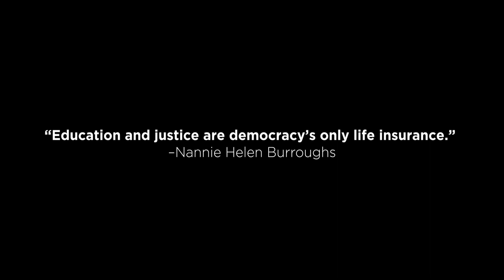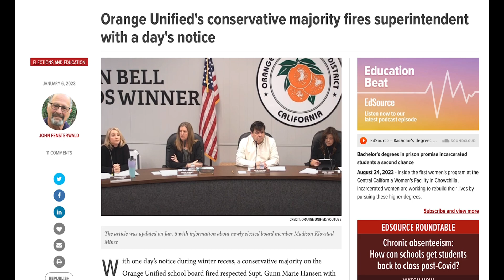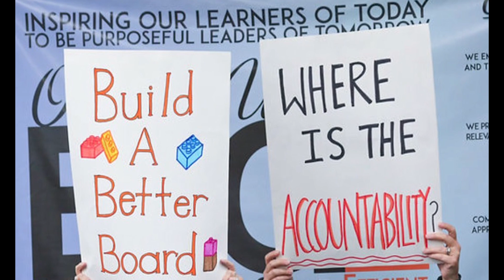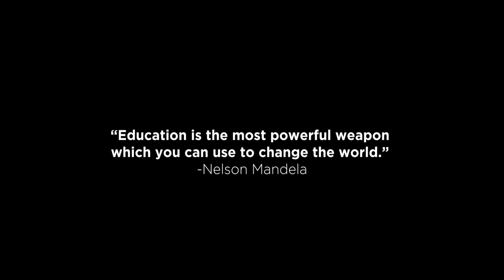SPELLBound Fund A Need Video